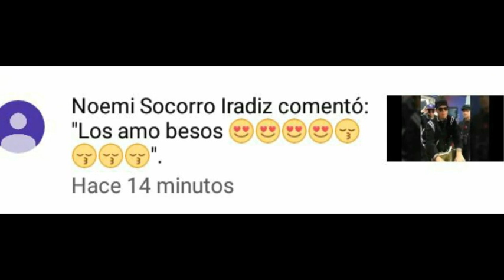Cnco Joel Pimentel con nuevo tema